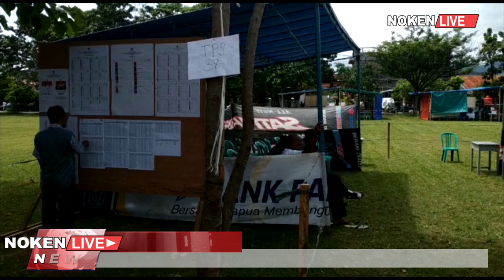WALIKOTA MINTA POLISI PERIKSA KPUD KOTA JAYAPURA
Walikota Jayapura mengaku kecewa atas keterlambatan distirbusi logistik oleh KPU Kota Jayapura. Untuk itu Benhur Tommy Mano akan menuntut pertanggung jawaban penyelenggara dan meminta pihak kepolisian untuk memeriksa jajaran Komisioner Komisi Pemilihan Umum Daerah Kota Jayapura.